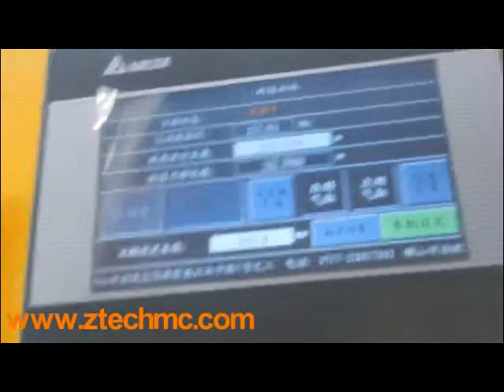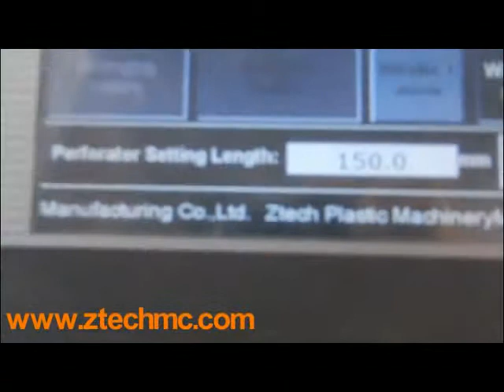Air Bubble Roll EPE foam perforator